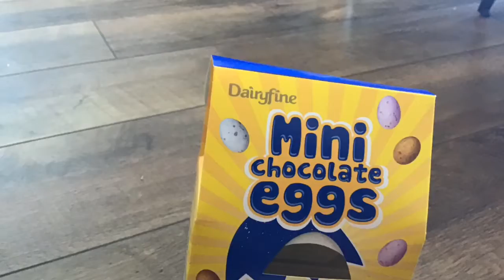Harley Quinn Does Not Like Easter Eggs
I made a video using stop motion with my Dad. Harley Quinn was grumpy about all the Easter Eggs in the house so she decided to go crazy and make a chocolate mess!
What a trouble maker!